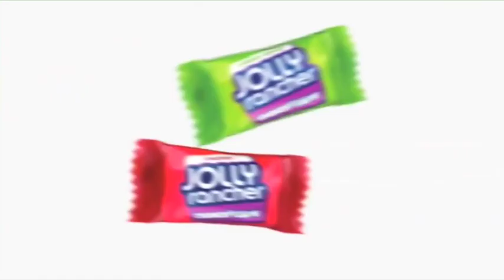JD's Reel 2016